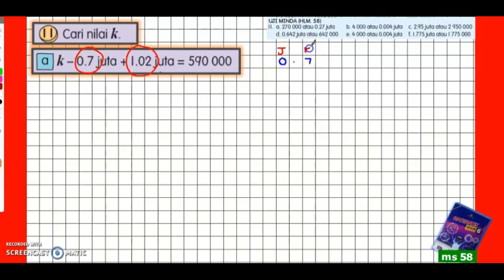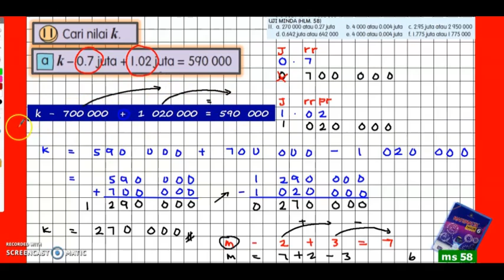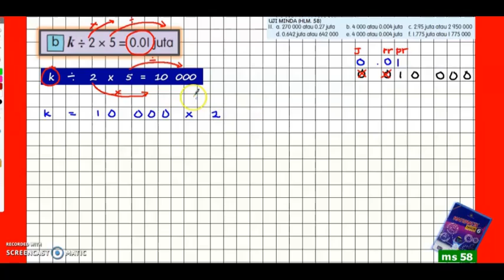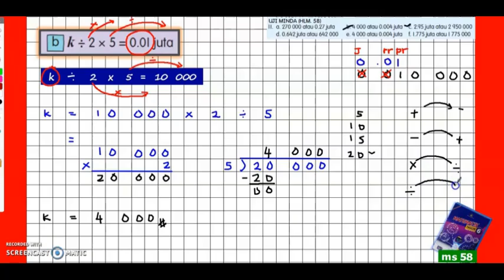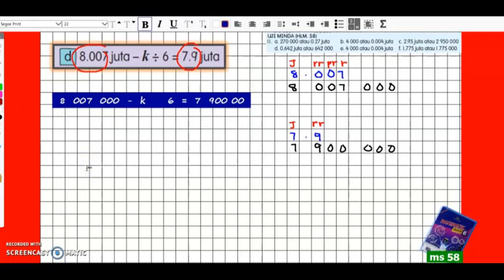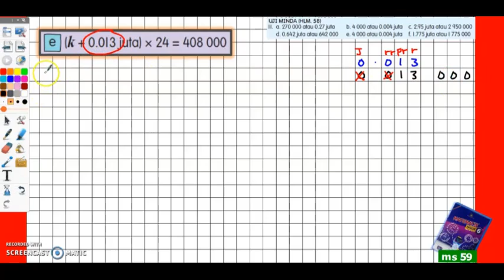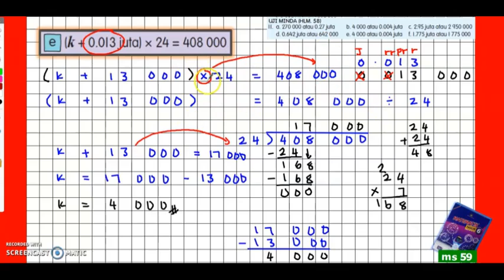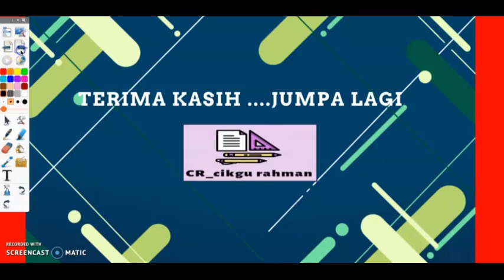tahun 5 | ms 59 | no 11 | uji minda | matematik tahun 6 | semakan 2017 | sukatan baru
latihan buku teks matematik tahun 6